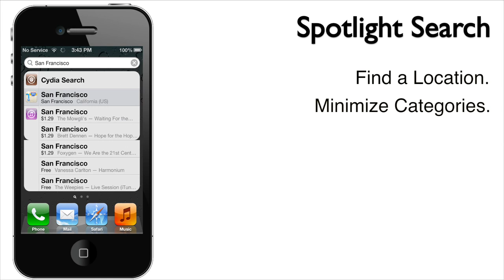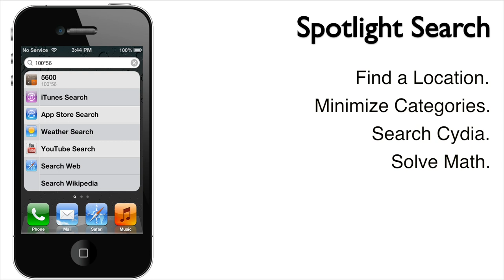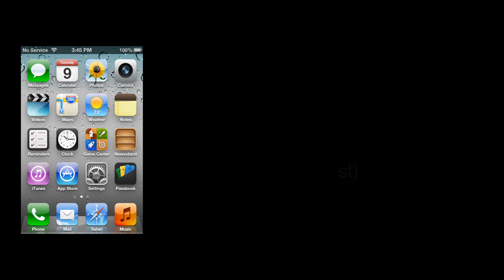Spotlight+ - Spotlight Customization for iOS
A collection of iOS Spotlight Enhancements made by Daniel Ferreira (@ferreiradaniel2) and designed by @cydevelop and @AAouiz.

Demo Video made by Guillermo Morán (@fr0st)

Used in this video were the following:

- SearchLoader (loads spotlight results)
- Spotlight+ (Loads extra results)
- SpotCollapse (Minimizes categories)

These will soon be available on Cydia for an undisclosed price.